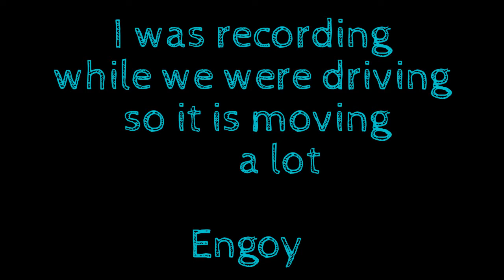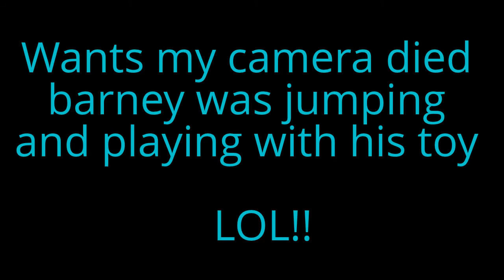My dogs car ride